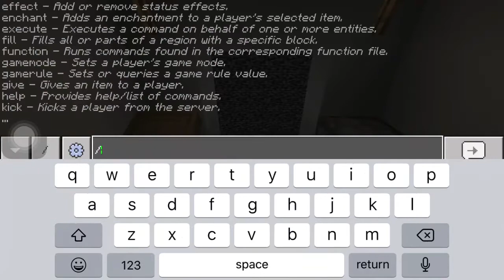Episode 3 Build Battle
My mic was broken